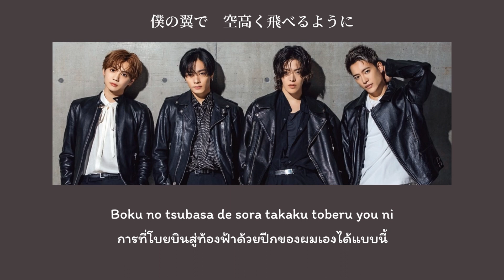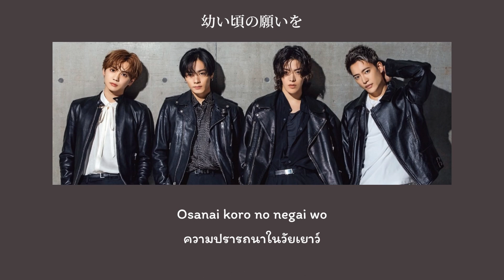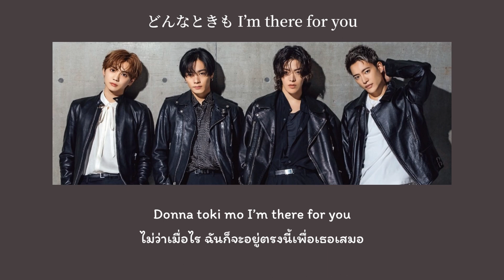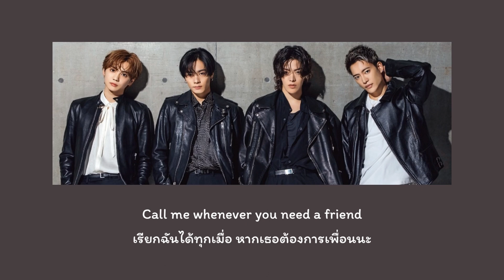「Wings」- Kazuma / Hokuto (THE RAMPAGE) × Yuta (NCT 127) × Ryoki(BE:FIRST)_[ ThaiSub/แปลไทย ]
※ Movie: HiGH＆LOW THE WORST X
※ Song: Wings
※Artist: THE RAMPAGE x NCT 127 x BE:FIRST
Kawamura Kazuma (THE RAMPAGE)
Yoshino Hokuto  (THE RAMPAGE)
Nakamoto Yuta (NCT 127)
Miyama Ryoki (BE:FIRST)